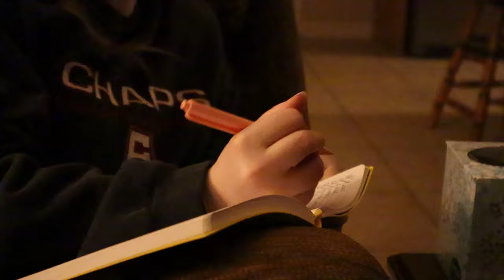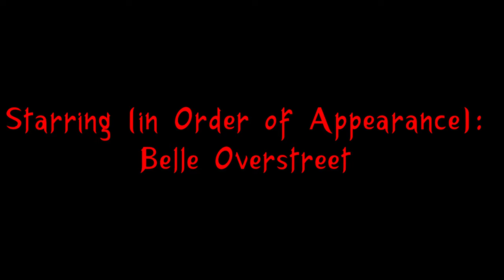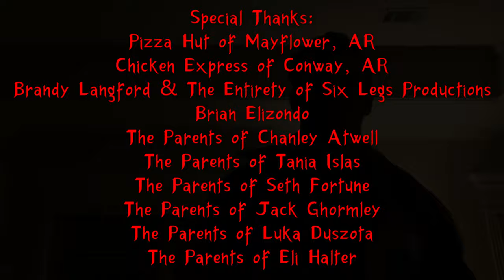Rent A Killer (Short Film By Cooper Milliken)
Rent-A-Killer follows a group of friends in the middle of the woods as they're hunted by a mysterious killer,  but things get really weird, really quick in this horror comedy written and directed by Cooper Milliken.

The film takes inspiration from Sam Raimi's The Evil Dead, Drew Goddard's The Cabin in the Woods, and Supermassive Games' Until Dawn and The Quarry.

We hope you enjoy tonight's special presentation!